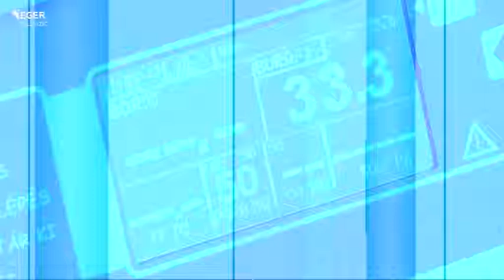Egészsegtár - 2014.09.02.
- Lelki segítségnyújtás a Markhot Ferenc Kórházban